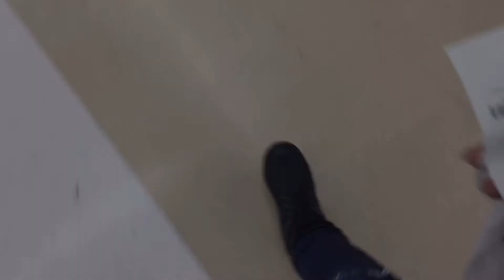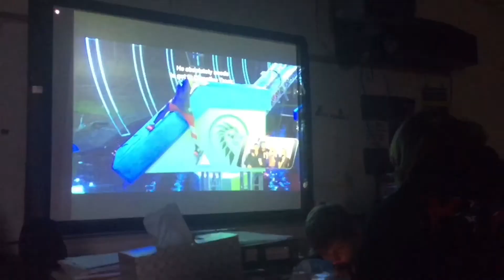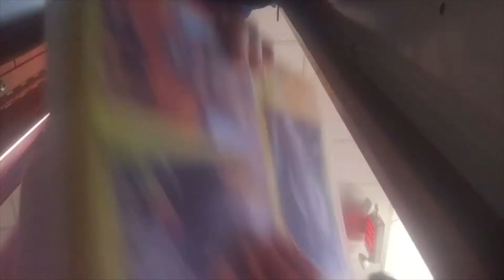PICKING MY OUTFITS WITH MY EYES CLOSED FOR A WEEK! *GONE WRONG*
PICKING MY OUTFITS WITH MY EYES CLOSED FOR A WEEK!

NO MUSIC OR SOUND EFFECTS IN THIS VIDEO ARE NOT MINE!

Luv y’all ❤️

Depop - 567justice
( I use TikTok the most)